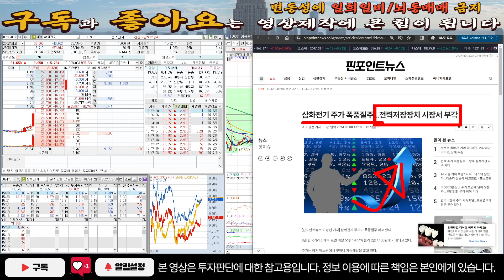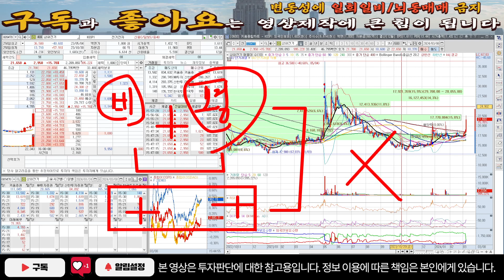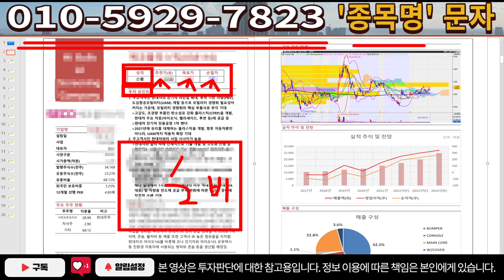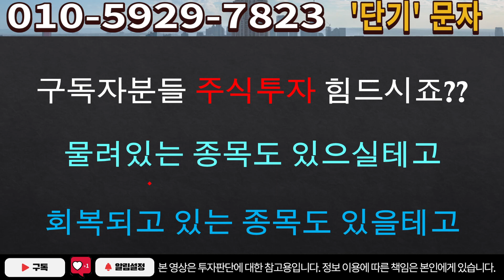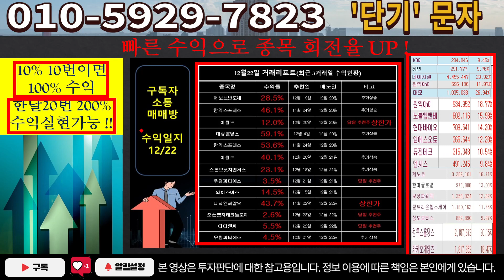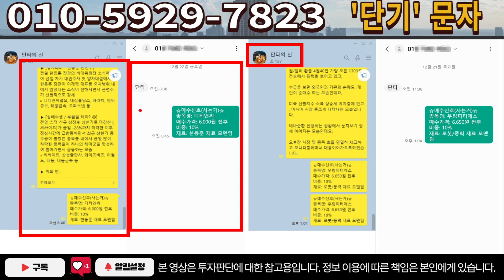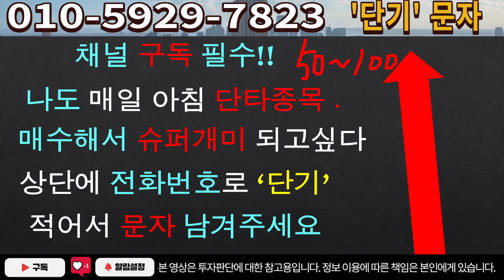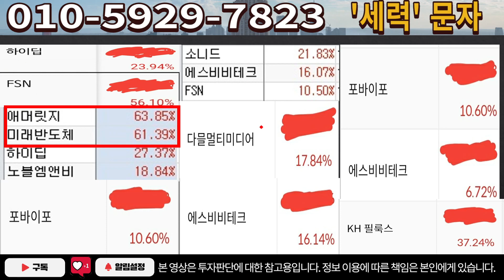[주식]삼화전기 - 2주 남은 지금이 기회죠! 꼭 이번엔 매수하세요! 이제부터가 시작입니다!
실시간 구독자소통 카톡방 투자정보 텔레그램